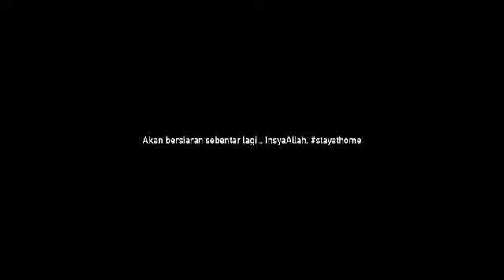KULIAH ZOHOR IKMAL SEMPENA RAMADHAN 1441H (3 RAMADAN 1441H)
Oleh: Saudara Syah Inteam a.k.a Ustaz Musa (Omar & Hana), SPM1997
Tajuk : Setanggi Syurga di bulan Ramadhan